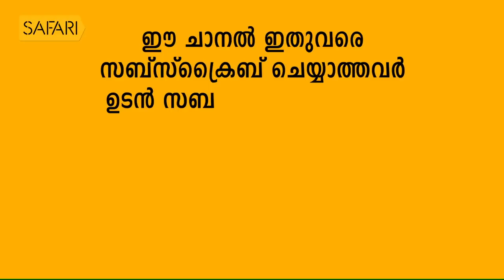| Dennis Joseph 18 | Charithram Enniloode | Safari TV